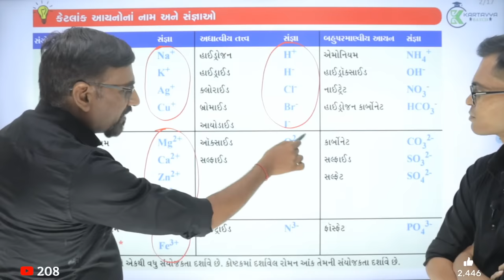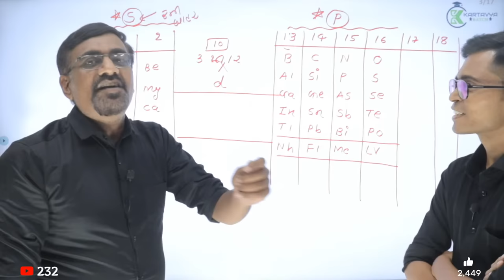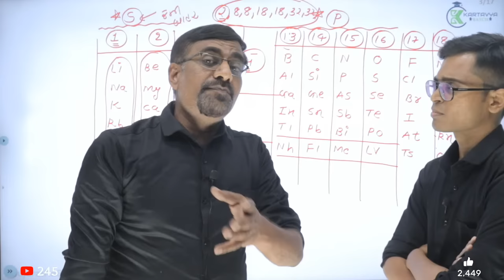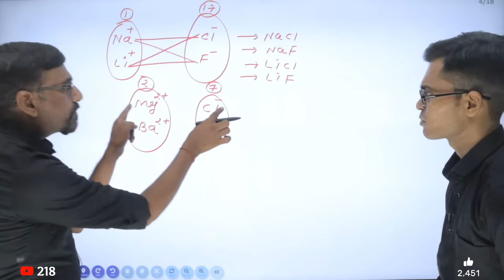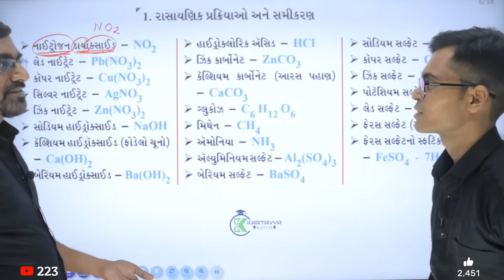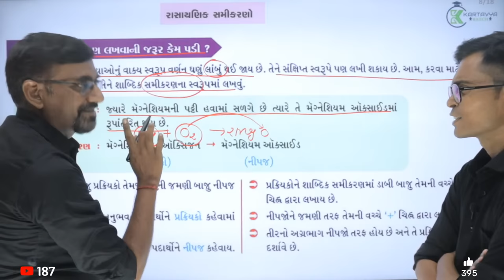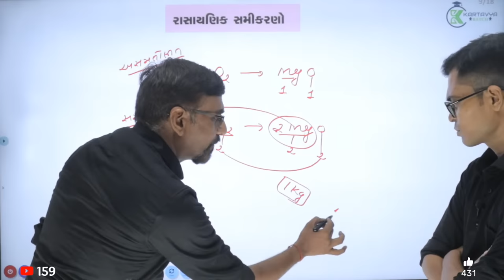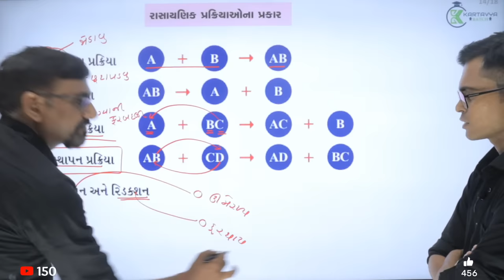Std 10 Kartavya Batch 2023 | GSEB Science | Chapter 1 | Lecture 1 | 23rd July, 2022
About Video :  This Live Lecture is Conducted By VICKY SIR To Help Std 10 Gujarati Medium Students For March 2023 Board Exam. "Kartavya Batch 2023" is For GSEB Students To Cover All NCERT Concepts in All Main Subjects. Majority This Live Class Will Conduct At 9:00 pm. If You Want To Learn Full Course For Free Than Be Ready With Your Mobile & Study Material. It's " Gujarat Ka Bada School ". Join The Diwalipura Youth For More Details.

Join Our Telegram Channel : Serach " The Diwalipura Youth "
Join Our Free WhatsApp Group : Comming Soon